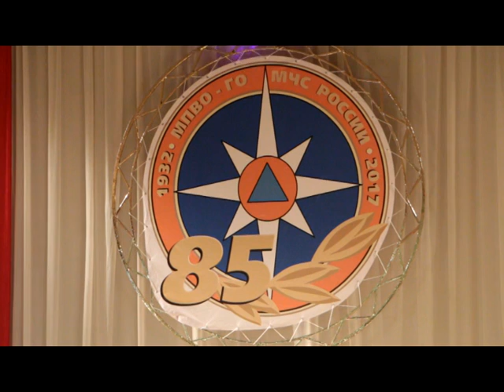Специалисты гражданской защиты отметили юбилей ведомства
В этом году силам гражданской обороны исполнилось 85 лет. По случаю знаменательной даты в Филармонии состоялся праздничный концерт.